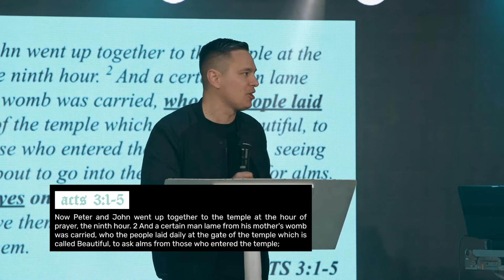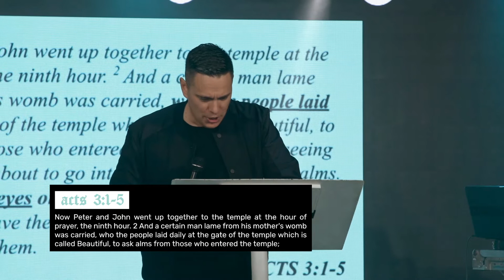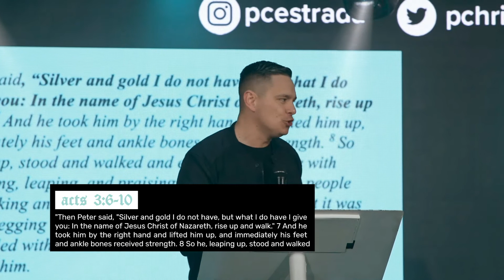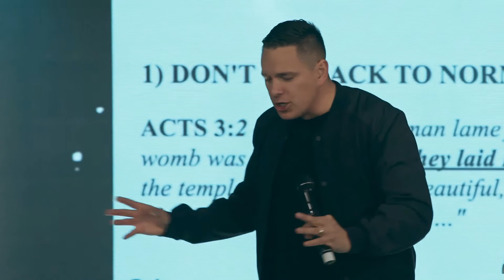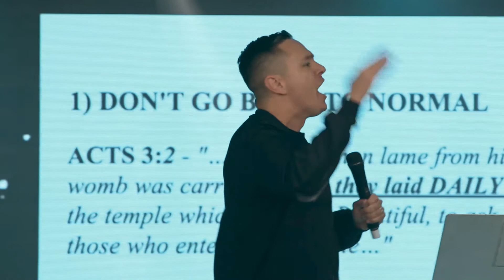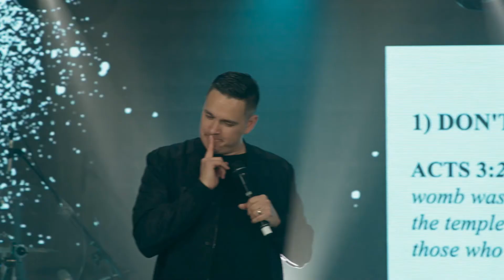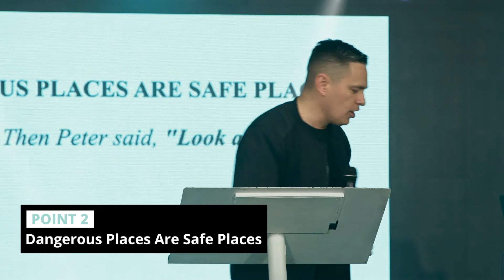Ruined | Pastor Chris Estrada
Join us LIVE at Fearless La for today's worship experience!

New to Fearless?
Gave your life to Christ today?